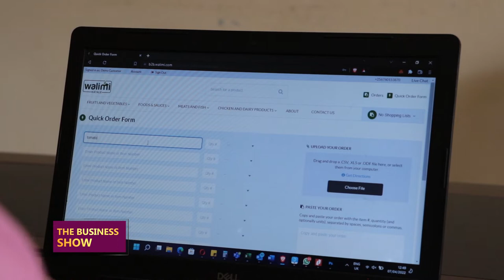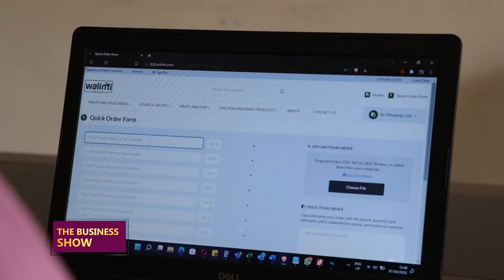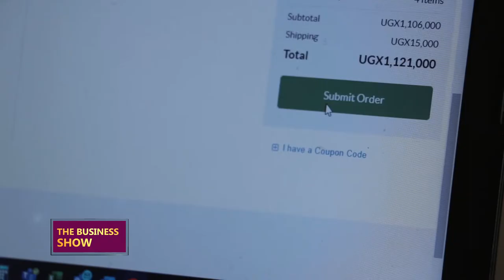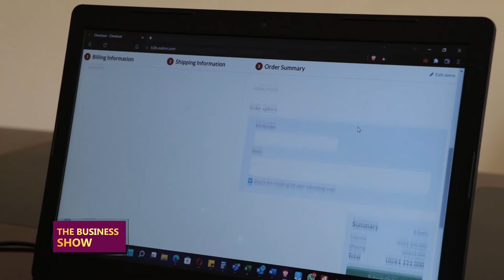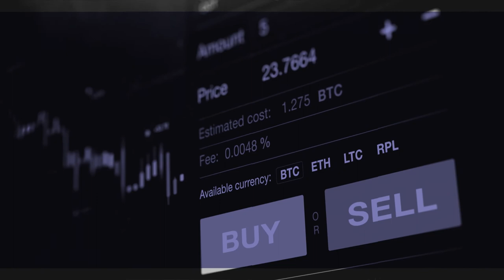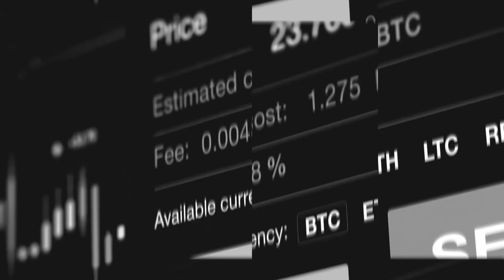THEBUSINESSSHOW: Connecting farmers to buyers